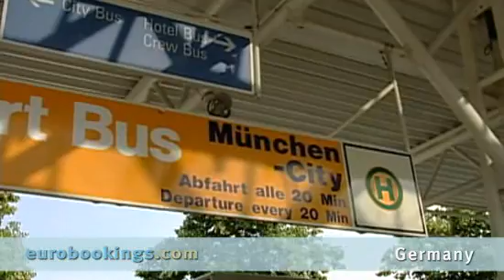Germany Transportation in Germany Video by EuroBookings.com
People love to watch the planes on an observatory in Munich, and most
visitors arrive in Germany by air. Taxi and bus transport are available to get
into the cities. Roads are excellent, especially the Autobahn with attractive
rest stops alongside, complete with self serve information booths. Go off the
highways or on a Rhine River cruise for enjoyable diversions, or stay at one
of Germany's many impeccable campgrounds.